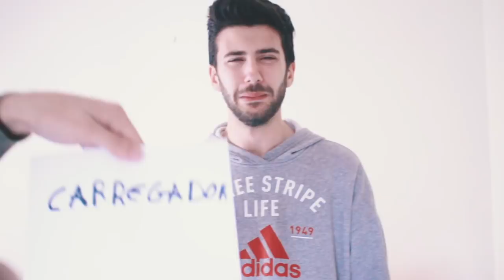ACTING CHALLENGE C/ FILIPE GASPAR | THE FUCKING CHALLENGE #16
► V I D E O   A N T E R I O R

► O U T R O S   V I D E O S / P L A Y L I S T

Musical.ly- sousatwinsoficial